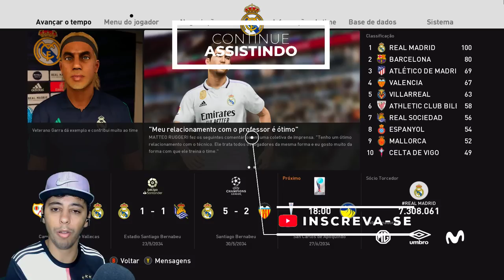A GRANDE FINAL DA CHAMPIONS LEAGUE 2034! GARRA NÃO QUER O TRI VICE! - Rumo ao Estrelato Goleiro #115